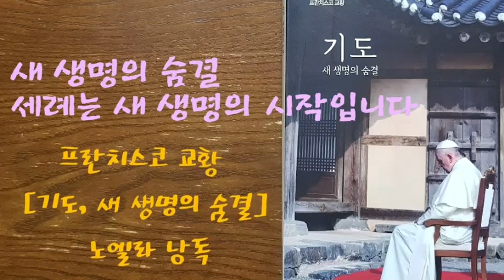프란치스코 교황 [ 기도, 새 생명의 숨결 ] 세례는 새 생명의 시작입니다 / 한국천주교중앙협의회 발행 / 노엘라 낭독 / 2021.04.10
노엘라 세례성사를 축하하며
최 율리아나 수녀님께서 선물해주신 책
프란치스코 교황의 [ 기도. 새 생명의 숨결 ]

우리 주 하느님께 권능과 영광
지혜와 굳셈이 있사오니
찬미와 감사의 흠슝을 영원히 받으소서